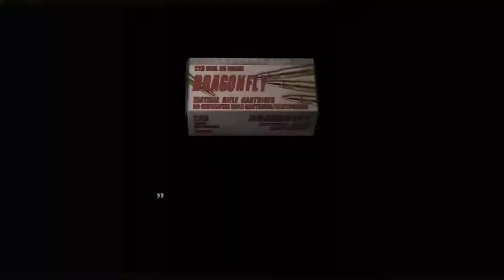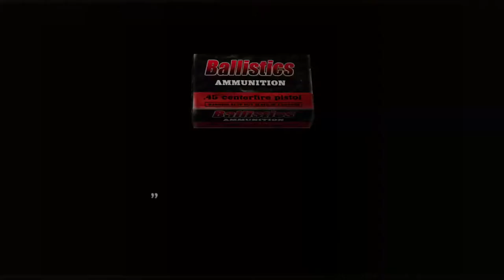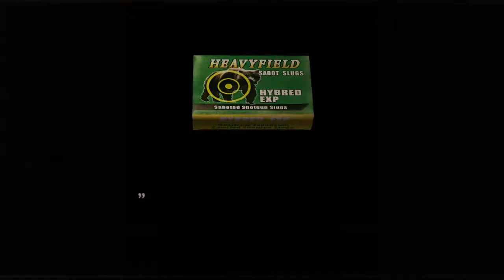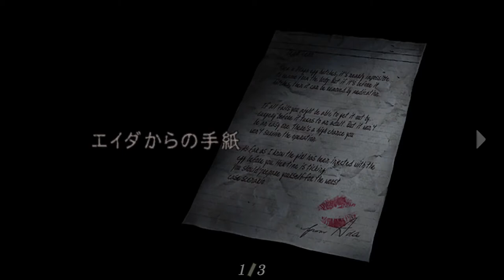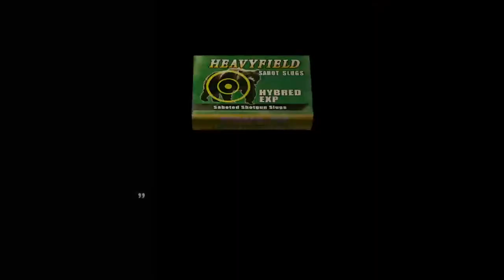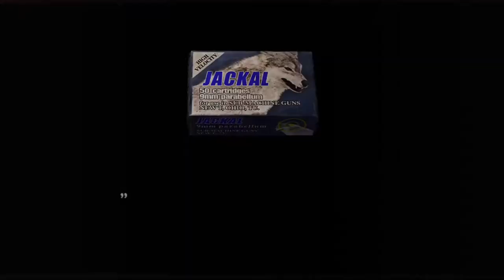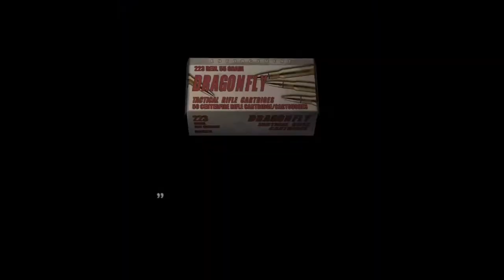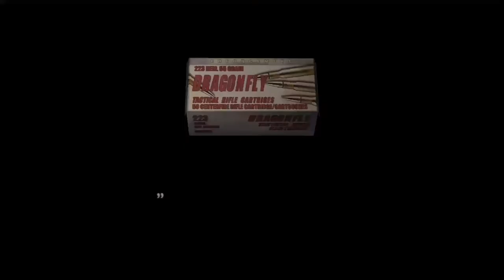Resident Evil 4 HD - 1st time ! (Partie 6)